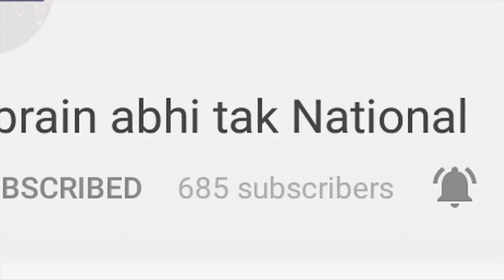ऋतिक रोशन हुए पापड़ बेचने को मजबूर | Khabrain Abhi Tak Live